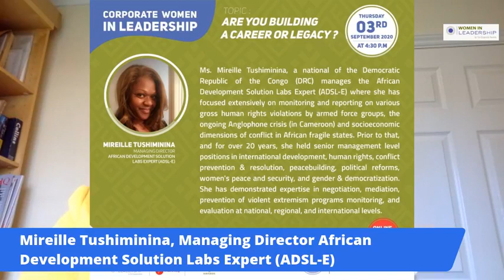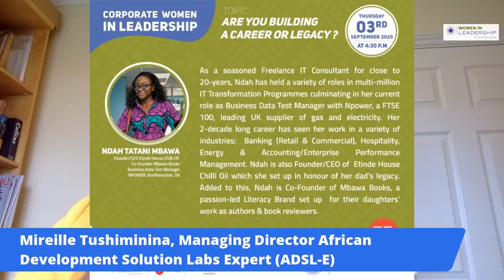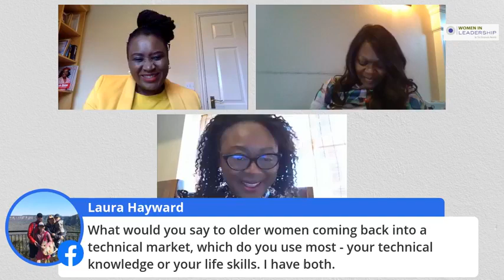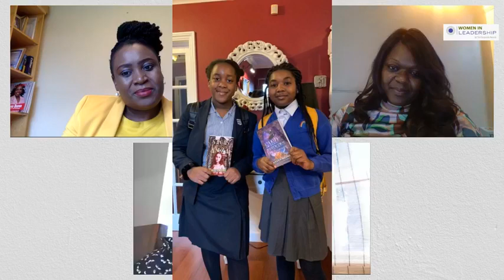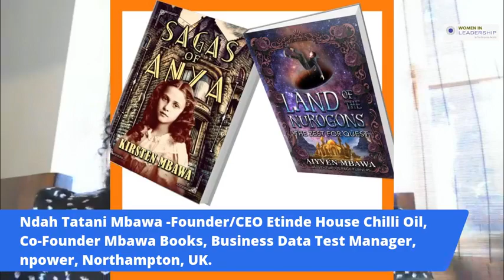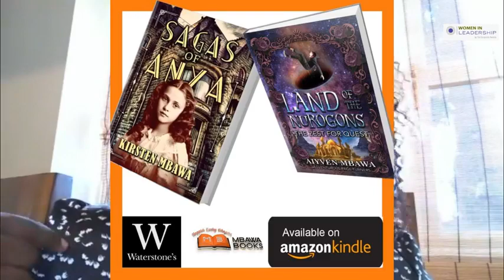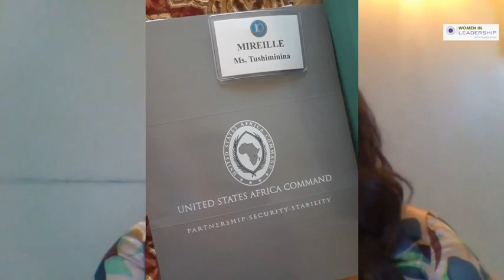Are you Building a Career or Legacy ?